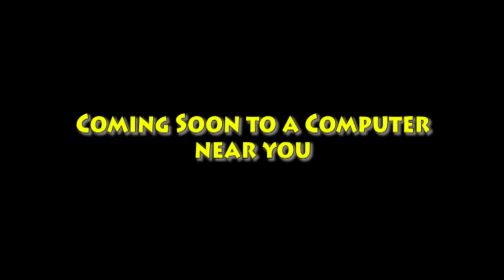Hotel Transylvania (TheWildAnimal13 Animal Style) series cast video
*Reuploaded*

Other casts:
- Suit of Armor - Classified (Penguins of Madagascar; 2014)
- Suit of Armors - Wolves (Storks)
- Shrunken Heads - Various Birds
- Mavis's Shrunken Head - Kiki (The Wild Life)
- The Pilot - Jeremy (The Secret of NIMH)
- Baby Mavis - Bunny Yzma (Kronk's New Groove)
- Young Mavis - Young Judy Hopps (Zootopia)
- The Zombies - Dalmatian Puppies (101 Dalmatians; 1961)
- The Zombies as the Villagers - Animals (The Jungle Cubs' Movie)
- The Villagers - Animals (The Lion King franchise)
- The Skeleton Husband and Wife - Scamp and Angel (Lady and the Tramp 2: Scamp's Adventure)
- Fleas - Boris and Stella (Balto)
- Hairy Monster - Alvin (Alvin and the Chipmunks)
- Marty - Marty (Madagascar)
- Foreman - Chief Bogo (Zootopia)
- The Gremlins - Various Rodents
- Hydra - Various Reptiles
- Werewolf Pups - Rosa, Lala, Pep, Ali and Papi Jr. (Beverly Hills Chihuahua 2)
- The Invisible Woman - Anga (The Lion Guard)
- Cleopatra - Viper (Kung Fu Panda)
- Kakie the Cake Monster - I.R. Baboon (I.M. Weasel)
- Vlad (Bat) - Rafael (Rio)
- Bela's Minions - Hyenas (The Lion Guard)
- Ericka Van Helsing - Rani (The Lion Guard)
- Abraham Van Helsing - Nigel (Rio)
- Blobby Baby - Kiazi (The Lion Guard)
- Blobby Puppy - Lucas (Doggy Day School)
- Crystal - Maggie Pesky (w/Rayna Cartflight as an extra; The Buzz on Maggie)
- Kraken - Mario Hugo (31 Minutes)
- Frankenginger - Binga (The Lion Guard)
- Stan - Oscar (Shark Tale)
- Tinkles - Dylan (101 Dalmatian Street)